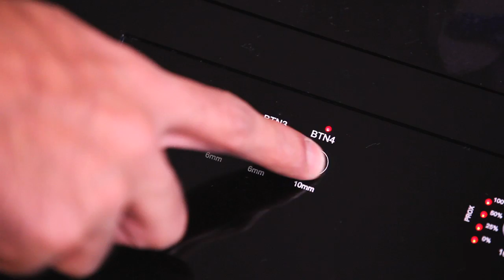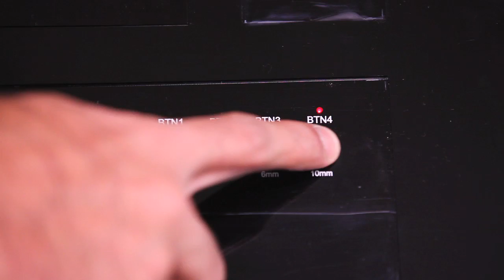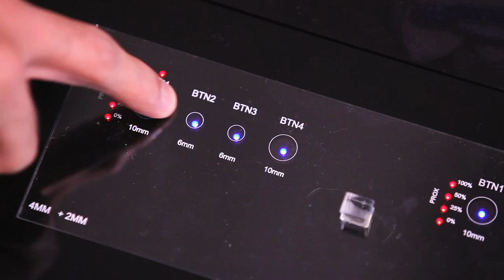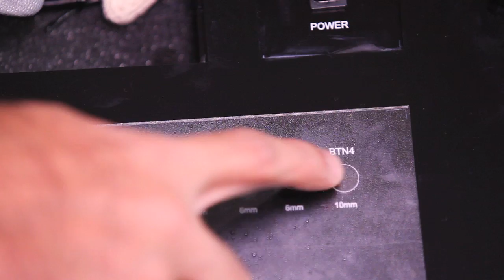Cypress CapSense Suitcase Demo-In-A-Box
So this is the Cypress CapSense Suitcase Demo in a box. What we have here is a demonstration that implements capacitor touch sensing with the solution from Cypress Semiconductor and another one from competitor A and competitor B.

As you see here we’ve got a proximity sensor, so as I approach my hand towards the kit you can see these 4 LEDs that turn on or turn off, and you’ve got 4 buttons of various sizes, and the setup is then replicated 3 times over.

Just looking at the CapSense buttons, touching these obviously the buttons turn on one after each other, I can even slide my finger across and see each of those 4 LEDs lights up so that I can use it as a slider with gestures.

Doing the same thing on the competition’s, the proximity works, sort of, button 1, button 2, button 3 at 6 mm is really hard to trigger, it doesn’t seem to turn on, and then button 4 is ok. But doing the slider gesture, it looks like it is still missing the button 3 doesn’t pick it up.

Solution No. 3 doesn’t seem to have implemented any sort of proximity demos, it does have buttons still work alright, but the slider gesture does not seem to pickup the 2 smaller buttons or very intermittently so.

Each of these 3 designs I implemented with respective company’s design guidelines and references.

The next thing I’m going to do here is that I have a 2 mm plastic overlay, I can put it on the top of this board, and repeat that demo, of course we are on reprogramming so we are falling back on smart sense auto tuning to do the job here; as you see the Cypress buttons still work just fine, individually and as a slider, whereas the competition is still having the difficulty on the button, on the smaller buttons, and competition C that was doing the smaller button was ok before doesn’t seem to form under the 2mm overlay.

The next thing I’m going to do is to re-challenge my accessories box to grab one of the two kinds of gloves, I’ll use the thicker one, it looks like a work glove, that’s some sort of plastic material, and as you see on the Cypress solution, each of the buttons still work all right, including the smaller ones.

Competition solution is having difficulties on these last 2 buttons picking up the glove touch. Same with competition C, it does not pick up the small buttons with the glove touch of course, and then cannot do the slider operation.

And in the last demo I have, I grab a little spray bottle here with water, let’s see how it performs, so I’ve got water droplets all over the overlay now. Cypress buttons, all 4 of them just work, without the need for any auto calibration or recalibration, because it’s all smart sense auto tuning.

Competition solutions still sort of only work not in all cases, the same thing with Competition C.

So there you go, that was the CapSense Demo in a box, and what we’ve highlighted here is how Cypress’s CapSense solution works in a robust way under extreme conditions.